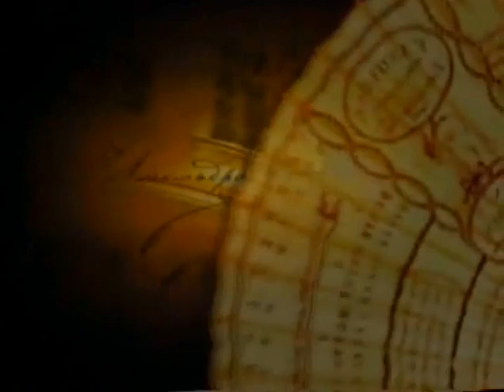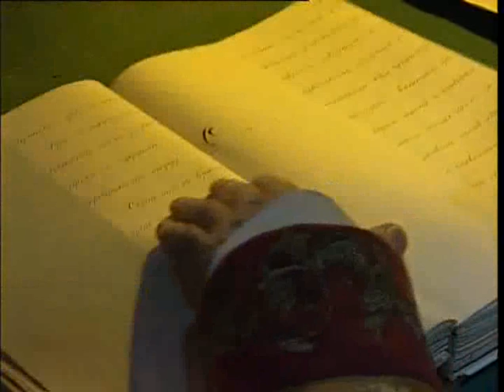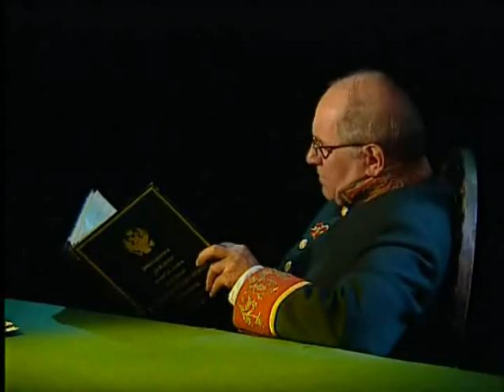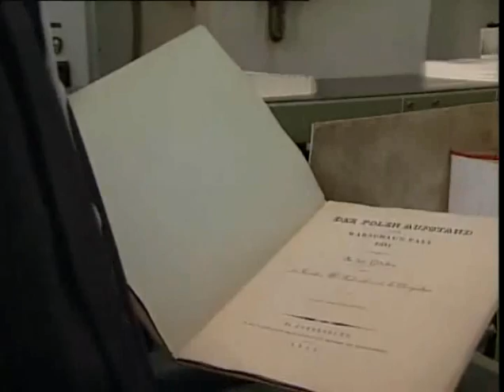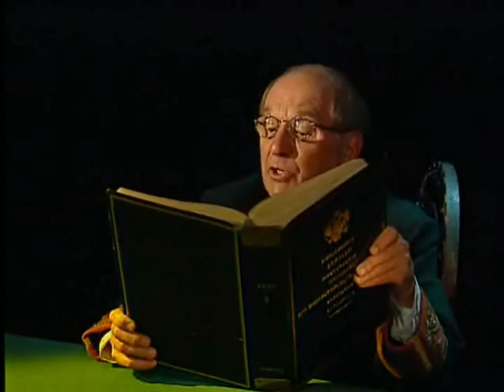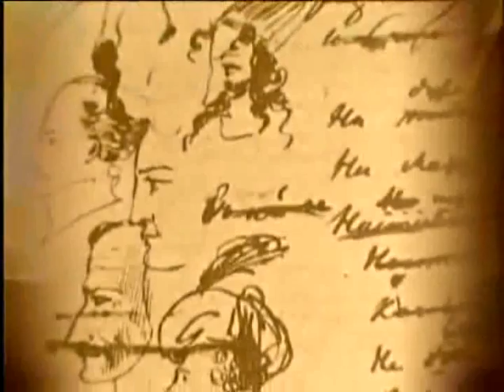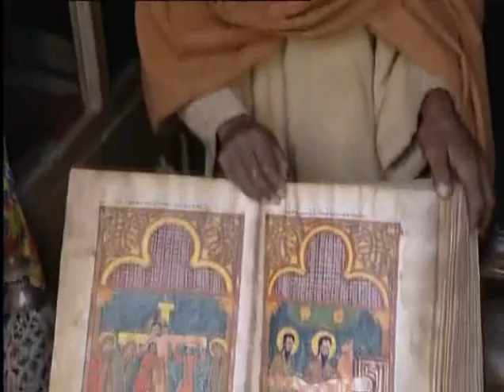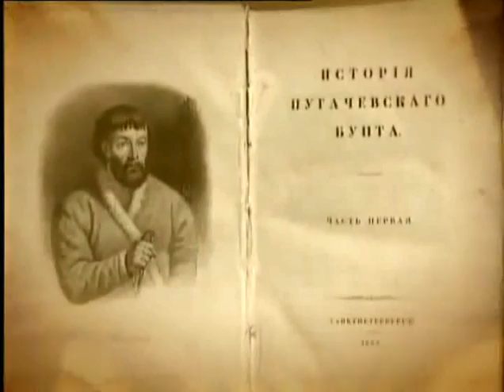Живой А.С. Пушкин. Выпуск 4/5.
Живой Пушкин - проект, подготовленный к 200-летию со дня рождения поэта. Это документальный рассказ о жизни поэта и той эпохе, что вошла в историю под названием "пушкинской".
От серии к серии жизнь Пушкина предстает перед нами в виде подлинной "энциклопедии русской жизни": воспоминания крепостных крестьян соседствуют с фрагментами писем Пушкина; ведущий рассказывает о дуэльном кодексе, о работе тайной полиции, правилах ссылки, традициях пития и рынке напитков, об Императорском театре и ярмарках невест и еще о многом, многом другом… Автор через призму жизни поэта раскрывает целый пласт жизни России. Очень глубокий, интересный и во многом откровенный труд.
Фильм, наряду с "каноническим" жизнеописанием, повествует фактах жизни Пушкина, которые до теперешнего времени не афишировались. Автор отходит от стереотипов, связанных с биографией и творчеством поэта и от этого фильм очень выигрывает.
Фильм включает натурные съемки мест, связанных с жизнью поэта, чтение исторических материалов, отрывки из игровых фильмов. Часть материала снята как игровой немой фильм. Ведущий Леонид Парфенов комментирует биографию поэта как современный летописец.